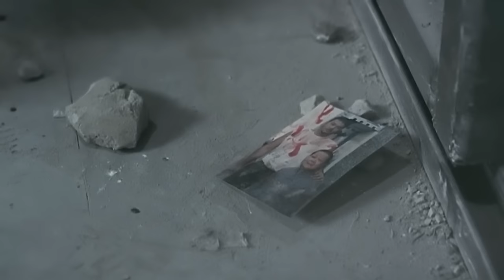Kung-Fu-Wunderkind rächt sich an einem Verbrecher, der ihn in einem brutalen Gefängnis festhält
In der Zukunft haben private Unternehmen nicht nur Geschäfte und Fabriken, sondern auch Gefängnisse übernommen. Der Kung-Fu-Meister Ricky Ho landet in einem von ihnen. Trotz seines jungen Alters beherrscht er Techniken, die den Wärtern und Aufsehern noch nicht begegnet sind. Unmenschliche Behandlung, Freizügigkeit und Gesetzlosigkeit werden ein gewaltsames Ende finden.
Filmtitel: Riki-Oh: Die Geschichte von Ricky (1991)